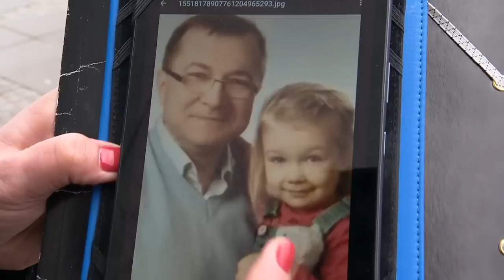Przechodnie byli bezlitośni w ocenie bohatera odcinka [Eks-tra zmiana]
W drugim odcinku „Eks-tra zmiany" poznamy Adama, który ma za sobą dwa rozwody. Jednak nie poddaje się i cały czas, jak sam mówi, wierzy w miłość.

Pierwszego małżeństwa Adam nie wspomina dobrze, nawet niewiele chce z niego pamiętać. Podkreśla, że było w nim wszystko: policja, oskarżanie o znęcanie, wzajemnie pretensje. Z pierwszą żoną ma dwóch synów, którzy są dla niego bardzo ważni i teraz po latach budują na nowo wzajemne relacje.

Druga żona Adama „była kobietą z marzeń", Adam był zakochany „po uszy". Myślał, że w końcu przyszedł czas rekompensaty za wszystkie przykre chwile, że teraz będzie już tylko dobrze. Niestety po urodzeniu kochanej córki, wszystko się zmieniło... Adam próbował ratować małżeństwo, jednak nie udało się, rozwiódł się drugi raz.

Trudne przejścia niewątpliwie pozostawiły ślad w jego duszy. Zastanawia się nad tym co zrobił źle, jakie błędy popełnił... Czy zrobił wszystko, żeby ratować związek?